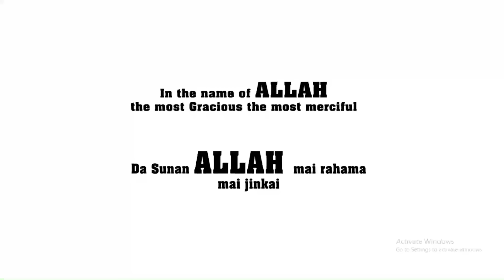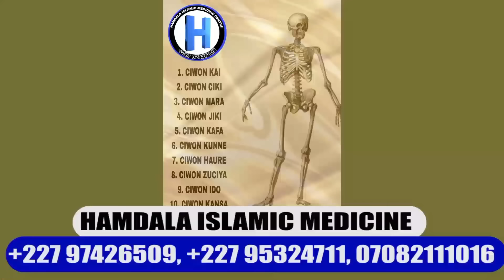HAGU DA DAMA Part 2 Complete | With English Subtitles 2024 Marriage Love Story